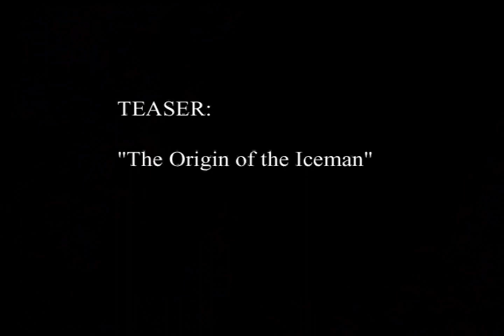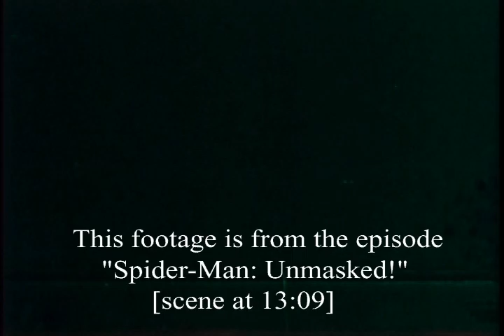SPIDER-MAN AND HIS AMAZING FRIENDS episode teasers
These teasers aired immediately before the episode starting in the 2nd season and continued into the 3rd season.  In the 2nd season, a teaser was created created for the 1st season episode "Triumph of the Green Goblin" but I haven't been able to find any other 1st season episode teasers.